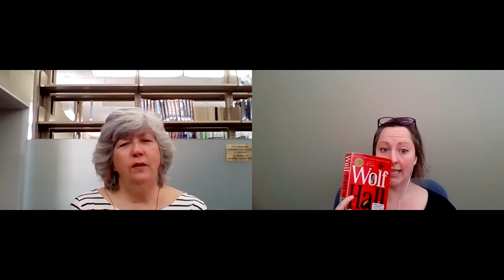Book Break 4/6/21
join GPL librarians Claire and Kirstra as they talk about some books they really didn't like.